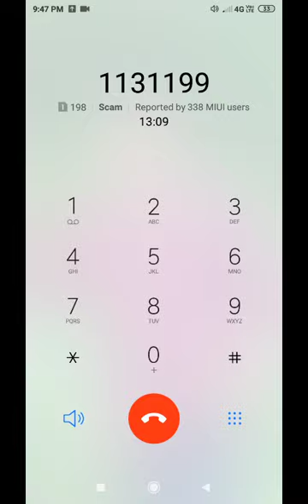Jio Sim ভাঙি পেলোৱাই ভাল মাক্কা call record with jio Cousetemor care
Jio এজীয়াই জীয়াই মাৰিছে মানুহক